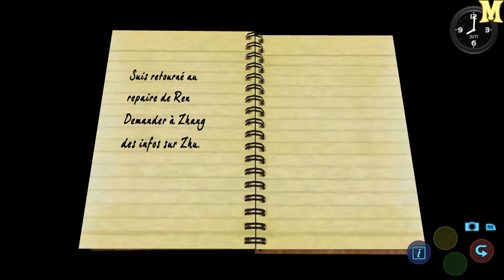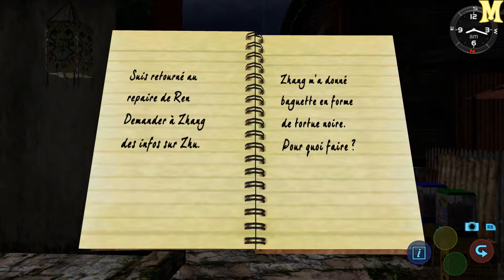Shenmue 2 - Épisode 16 - Je donne une sucette à Bouddha !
Je vais devoir monter en haut de l'immeuble ressemblant le plus à un gruyère au monde ! Je crois que la prochaine étape, ce sera l'escalade !
Au moins, une surprise m'attends là haut...
SAUVEZ UN PONEY : COMMENTEZ ET PARTAGEZ CETTE VIDÉO ! ;)

➪ J'ai aussi une chaîne multi-thème dont la pensée sceptique, les réflexions ou encore l'informatique ainsi qu'une chaîne de jeux bonus ! Retrouvez-les dans le À propos de la chaîne !